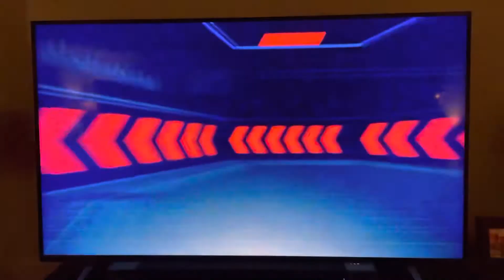MLB Big Inning Opening 24 August 2022